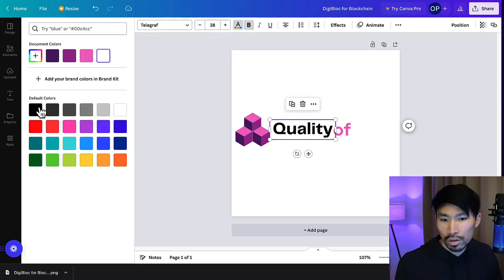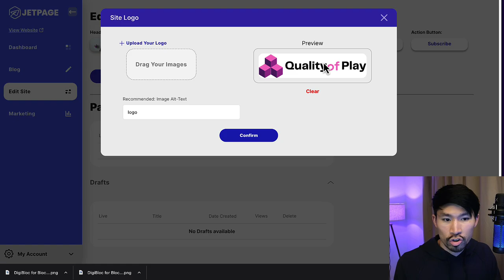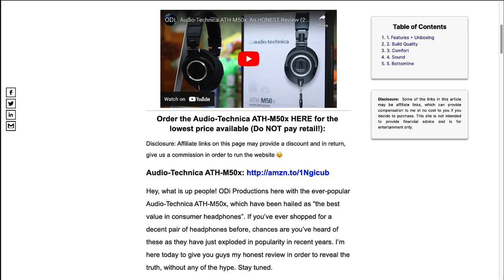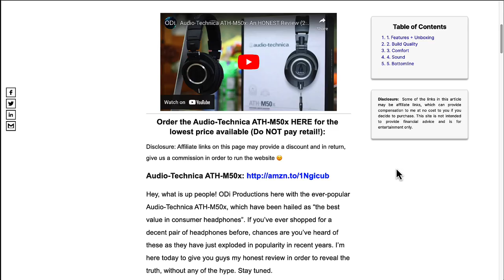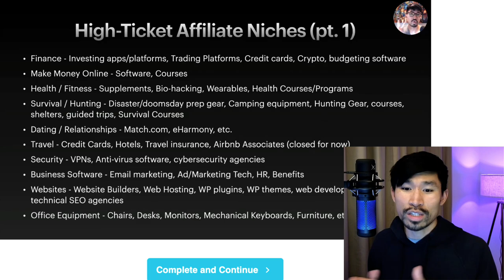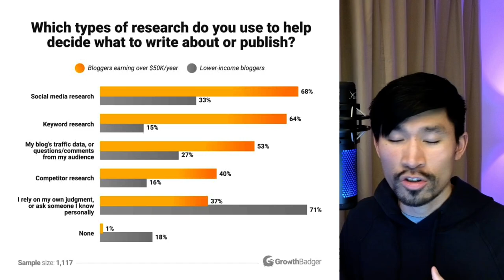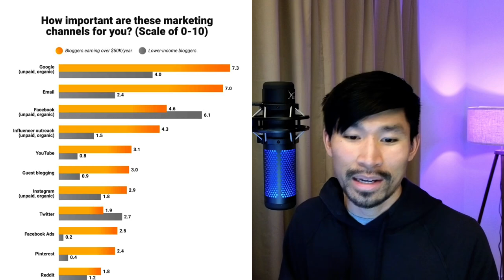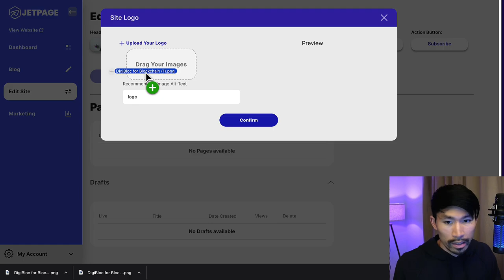Why 99% of people will FAIL with Affiliate Marketing in 2023...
In this video, I share why 99% of people will FAIL with affiliate marketing. These are the top 10 biggest affiliate marketing mistakes to avoid as a beginner in 2023. These are mistakes that I see over and over again from my 9+ years of experience and coaching thousands of students, backed by research data as well. If you can learn from MY mistakes, you can potentially saves years of trial-and-error on your own journey. Let me know if you've made any of these mistakes in the comments below!